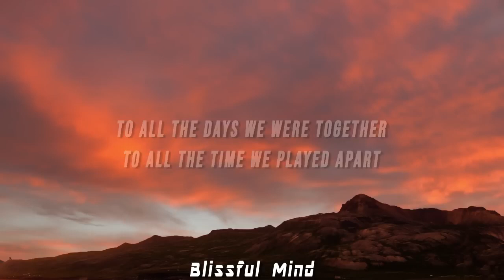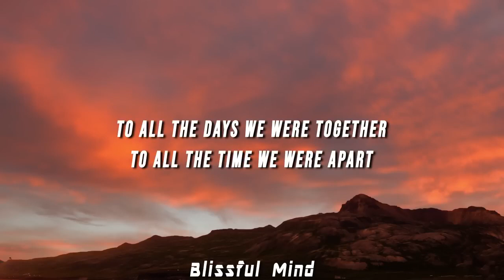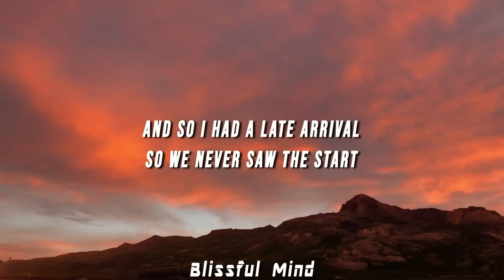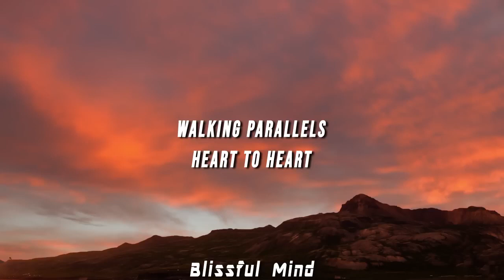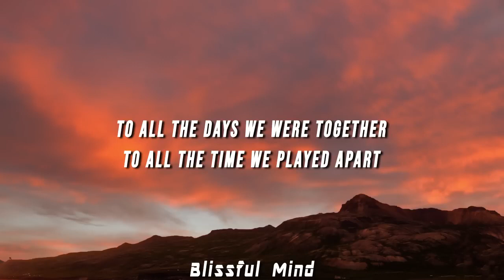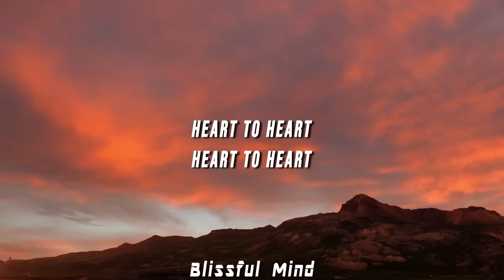[1 HOUR] Mac DeMarco - Heart to Heart (Lyrics)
Mac DeMarco - Heart to Heart (Lyrics)

(LYRICS)

[Verse 1: Mac DeMarco]
To all the days we were together
To all the time we were apart
Of each other's lives, heart to heart
And so I had a late arrival
So we never saw the start

[Refrain: Mac DeMarco]
Heart to heart, heart to heart

[Verse 2: Mac DeMarco]
And though it seems so quick and easy
Sentimentally assumed
Walking parallels, heart to heart
To all the time we played apart
In each other's lives, heart to heart

[Outro: Mac Miller & Mac DeMarco]
Weo! Weo! Weo! Weo!
Heh-heh